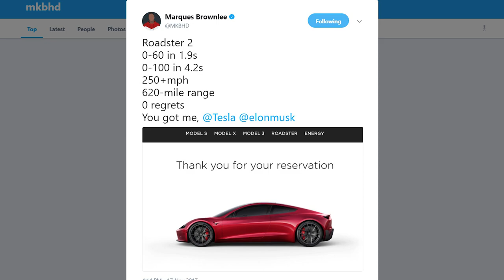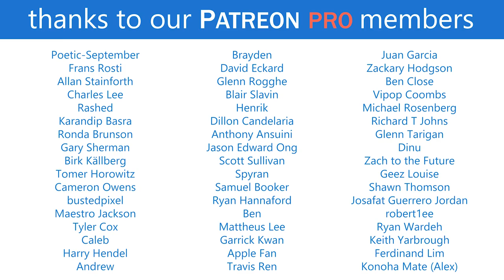Tesla Semi Truck & Roadster 2.0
Tesla just had their semi truck event. Let's talk about it.